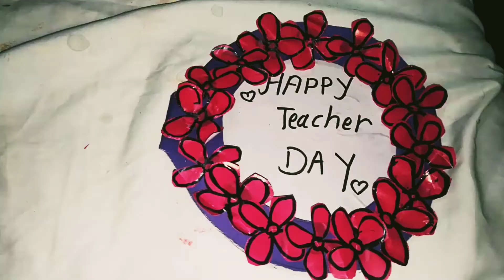Teacher day card..